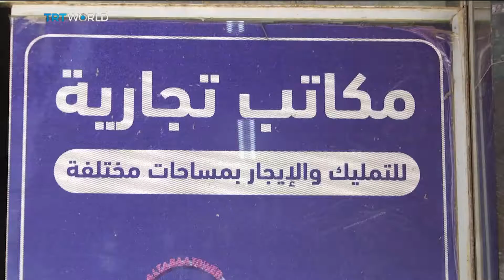Gaza's real estate industry in ruins due to Israeli blockade | Money Talks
Gaza a strip of land just 41 kilometres long and 12 kilometres wide -- is home to 2 million people. The enclave is one of the most densely populated places in the world. With limited space, one would assume property would be at a premium, however, as Nizar Sadawi reports, in Gaza this is not the case.